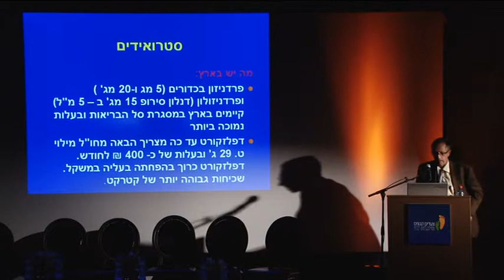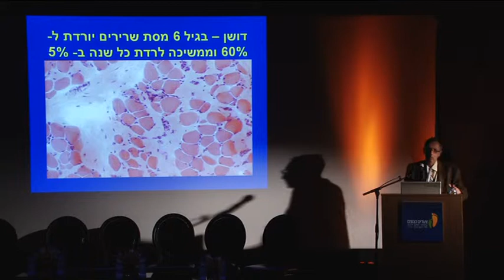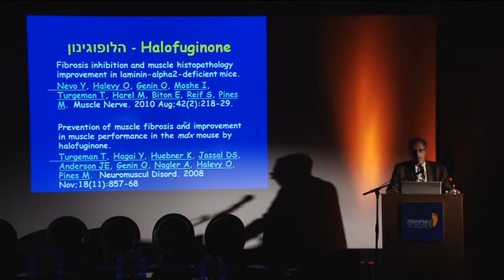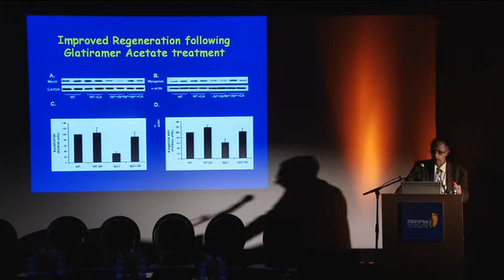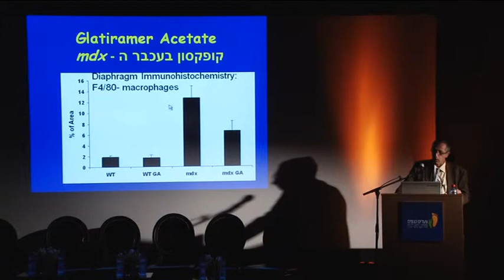מחלת ניוון שרירים דושן - פרופ' יורם נבו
עדכונים במחקר קליני ובסיסי בניוון שרירים בישראל - כנס עמותת צעדים קטנים, מרץ 2011